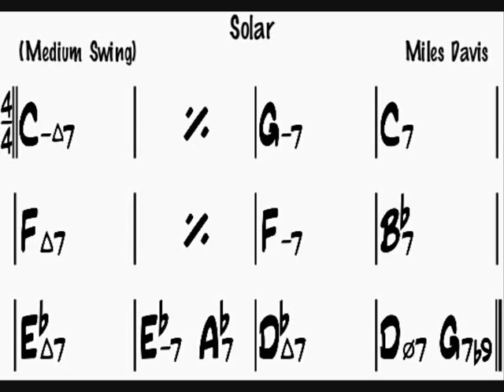solar cm no bass backing track